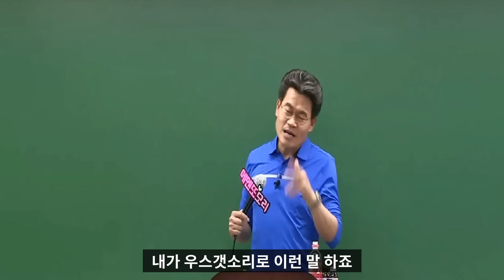조선시대 최고의 왕 세종 정조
*기사 및 커뮤니티 등의 재가공을 금합니다.